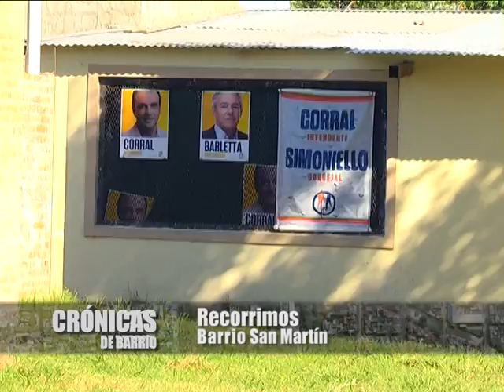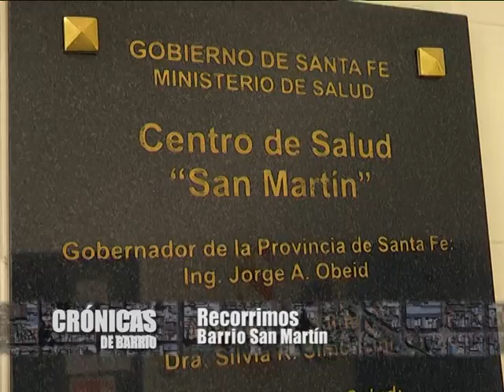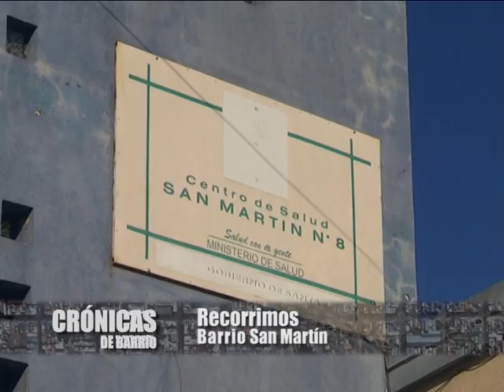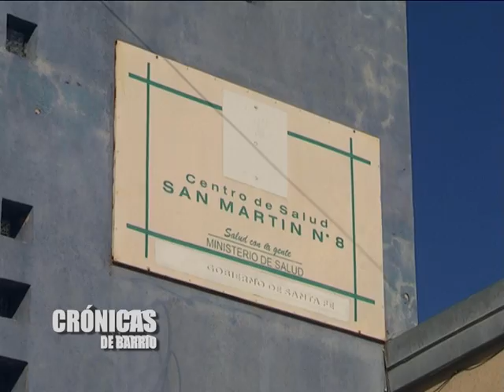"CRÓNICAS DE BARRIO" - San Martín - Silvina Diaz (Centro Salud)